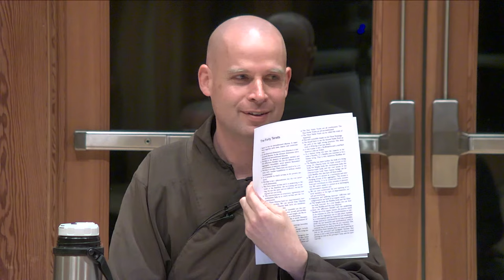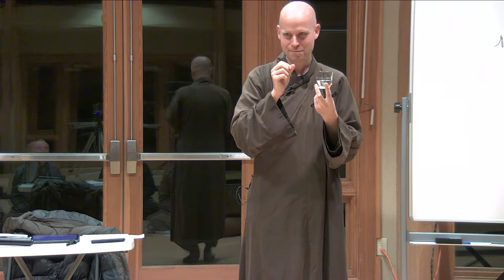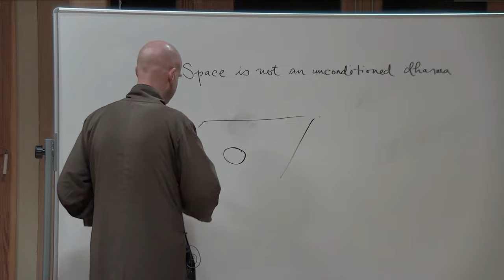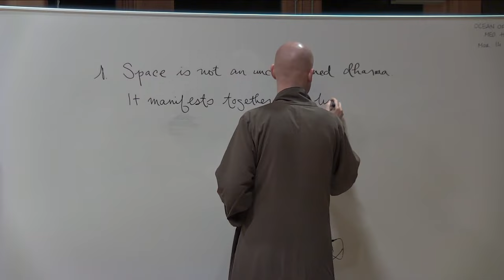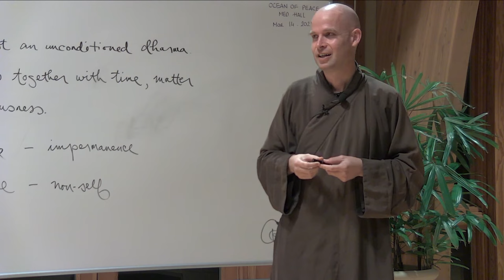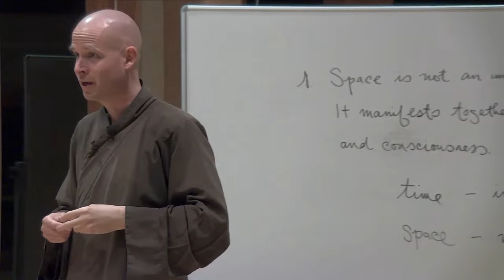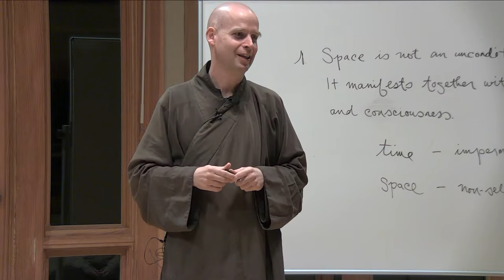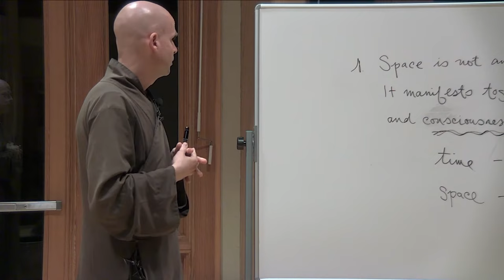Class # 1 Space is not an unconditioned dharma like time, matter and consciousness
The talk is in English with Spanish captioning available.

Clase # 1 Space is not an unconditioned dharma and it manifests together with time, matter and consciousness, by brother Phap Luù

Dear friends,,
Welcome to a new series of dharma talks from Deer Park Monastery in Escondido,  California, about  'The Forty Tenets of Plum Village'. This class took place live on Wednesdays afternoon and it is available on-demand.
This class is based on the book in Vietnamese by our venerable master Thay Thich Nhat Hanh 'Plum Village Looks at Vulture Peak' (a copy of this book in English is on its way but not available yet ). The book describes the essential characteristics of Plum Village teachings.
A translation into English of the Forty Tenets is available
(Una traducciòn al español estarà disponible en breve)
In this first class brother and master, Phap Luù introduces us to the topic: Space is not an unconditioned dharma and it manifests together with time, matter and consciousness.

Esta clase tuvo lugar en el Monasterio Deer Park, Escondido, California y forma parte de una serie de 40 clases sobre el tema: Los Cuarenta Principios de Plum Village, que estàn disponibles por encargo.
Esta clase està inspirada en el libro de nuestro maestro Thich Nhat Hanh 'Plum Village observa el Monte del Buitre' (una copia del vietnamita està siendo traducida al inglès y estarà disponible en breve).
El libro describe las caracterìsitcas esenciales de las enseñanzas de Plum Village. Una traducciòn al inglès de los Cuarenta Principios de Plum Village està disponible (una traducciòn al español estarà disponible en breve).
En esta primera clase el hermano y maestro Phap Lùu nos introduce al tema: El espacio no es un dharma incondicionado y se manifiesta junto con el tiempo, la materia y la conciencia.